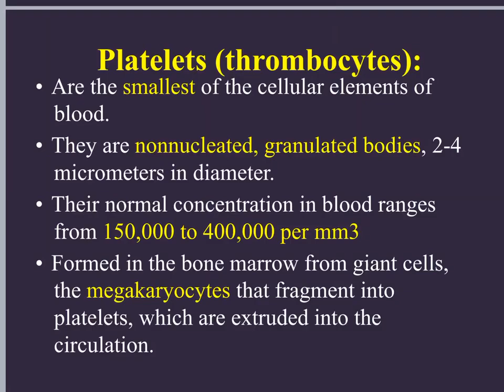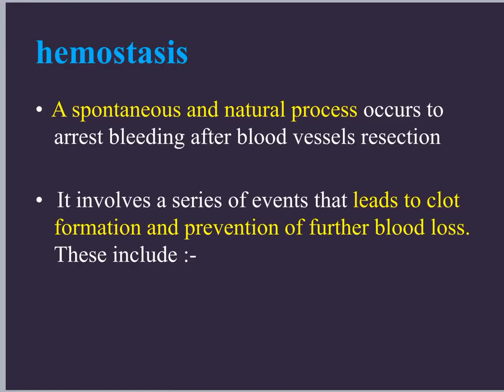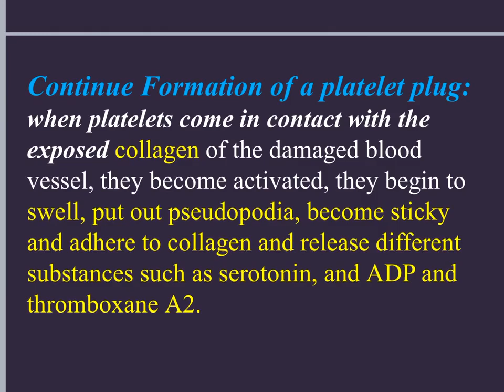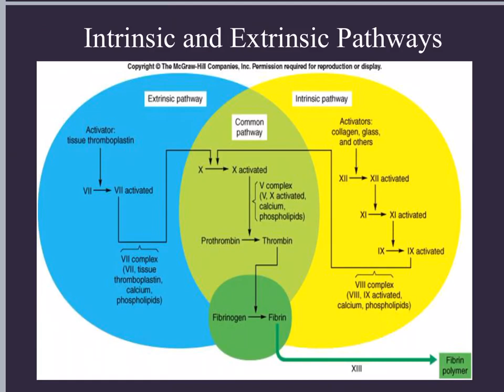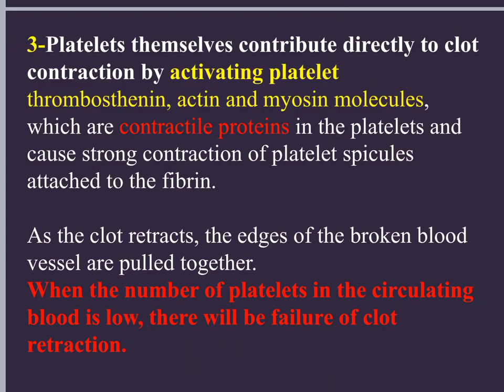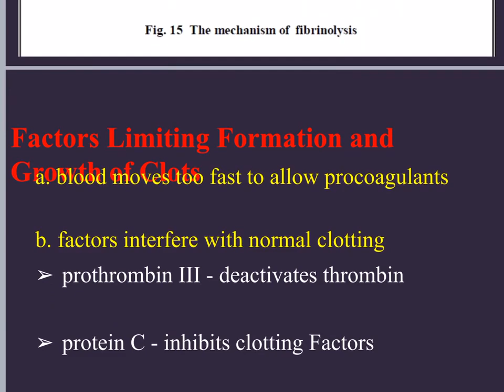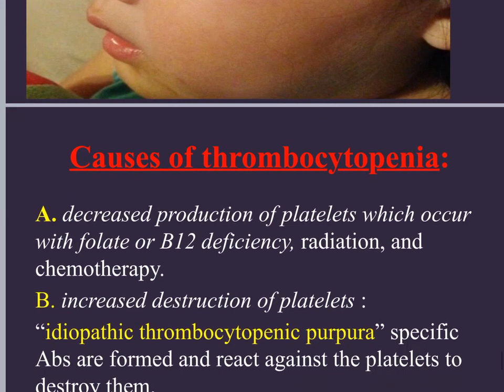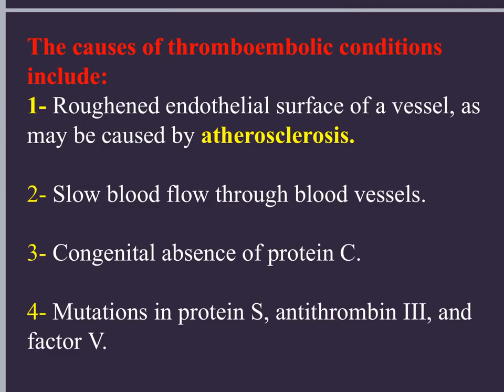Platelet function and blood coagulation Dr Dhelal Qasim720P HD